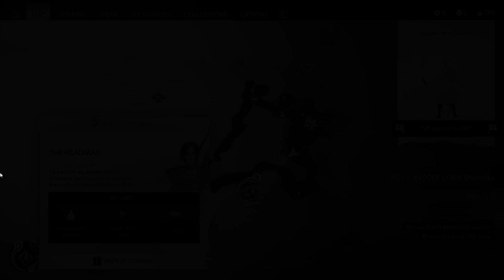Ghost of Tsushima DIRECTOR'S CUT Gameplay | #4: The Tale of Lady Masako.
Welcome back everyone to more Ghost of Tsushima.

This is Played on the Medium Skill level.